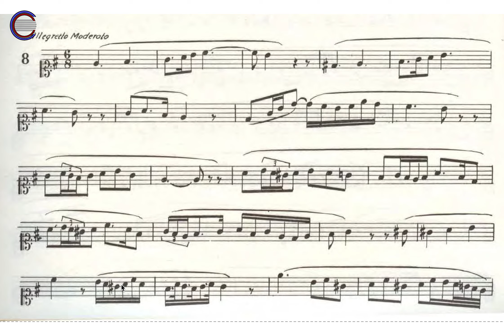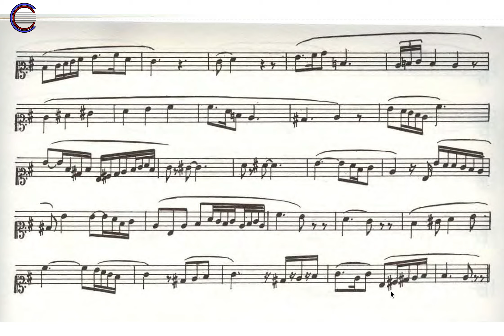SOLFEGGIO - Poltronieri (Vol.2) - SETTICLAVIO - [chiave di soprano] - Studio n. 8 - lettura guidata